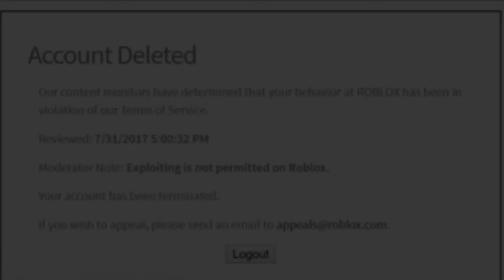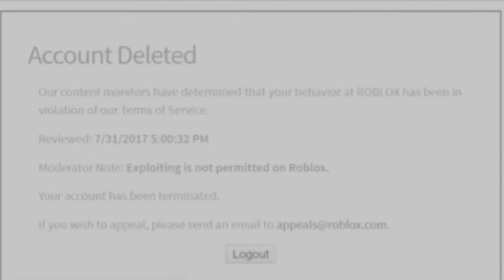When you 1v1 someone with one shot glove on Roblox Slap Battle